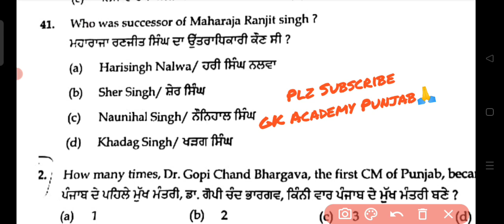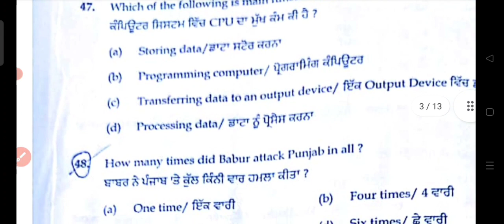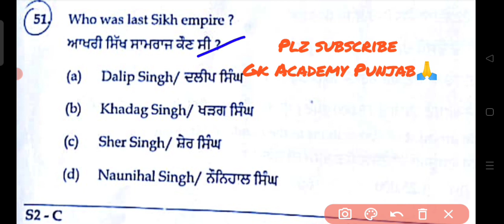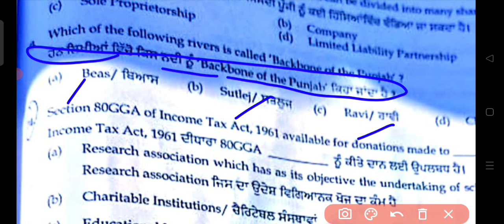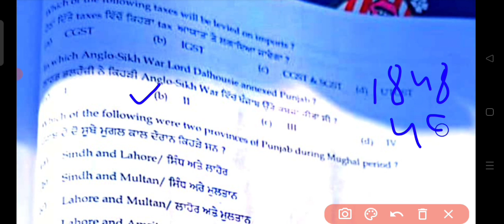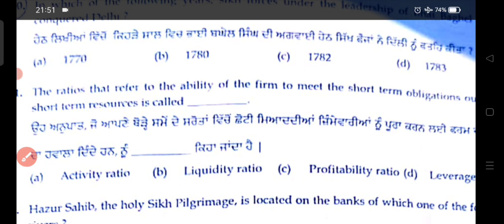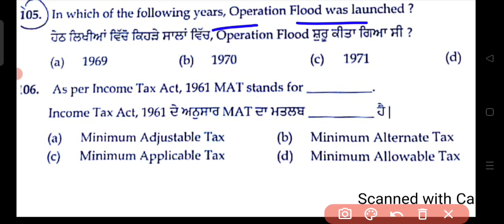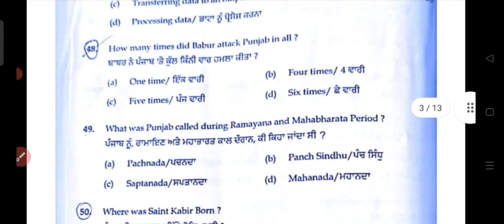P:4-Psssb PYQ CLERK Accounts 11.12.2021 GK Series 30-MCQ Mock Test for All upcoming PSSSB Exams👍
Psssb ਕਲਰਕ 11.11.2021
ਇਸ PSSSB PYQ GK Series ਵਿੱਚ ਆਪਾਂ ਪਿਛਲੇ ਸਾਲਾਂ ਦੇ ਪੇਪਰਾਂ ਦੇ GK/ਪੰਜਾਬ GK ਇਸਦੇ ਜਿੰਨੇ ਵੀ exam 2021 ਵਿੱਚ ਜਾਂ ਉਸਤੋਂ ਪਹਿਲਾਂ psssb ਨੇ conduct ਕਰਵਾਏ ਨੇ ਸਬ ਦੇ gk part ਦੇ mcq ਨੂੰ ਇਕ mock ਟੈਸਟ ਦੇ ਤੌਰ ਤੇ ਕਰਾਂਗੇ ਕਿਉਕਿ gk ਦੇ ਕੁਸ਼ mcq repeat ਹੁੰਦੇ ਨੇ ਸੋ ਤੁਹਾਨੂੰ ਆਉਣ ਵਾਲੇ ਪੇਪਰਾਂ ਵਿੱਚ ਬਹੁਤ ਮਦਦ ਮਿਲੇਗੀ 🙏

(PSSSB PYQ 2021 TOP 600 GK MCQ)